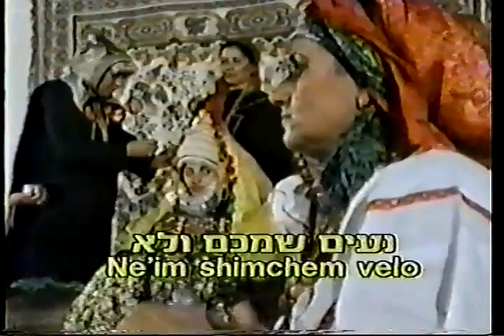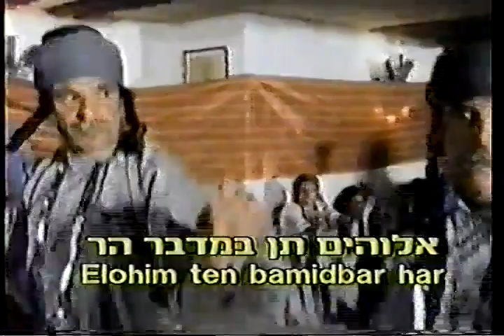Traditional Jewish Music - Long Live Israel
Traditional Jewish music from Israel. Dror Yikra, sung by Jews during Shabbat.